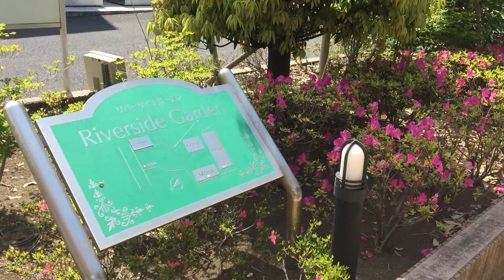【物件動画】リバーサイドガーデンウエスト 神奈川県川崎市幸区南加瀬5丁目【ネクストライフ】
川崎市幸区南加瀬にある「リバーサイドガーデンウエスト」の物件動画です。

住所：神奈川県川崎市幸区南加瀬5丁目12-13